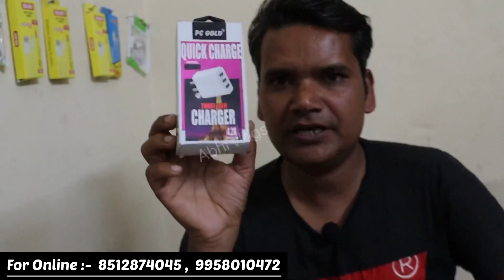सबसे बड़े Charger manufacture / MOBILE ACCESSORIES WHOLESALE MARKET / MOBILE TOOLS KAROL BAGH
Shop name :- PC gold Accesorries
Adress :- 57/1 new rohtak road near kamal hotel anand parvat delhi

:- :- :- :- :- :-  :- :- :-  :- :- :-  चेतावनी  :- :- :- :- :- :-  :- :- :-  :- :- :-
ग्राहक कोई भी सामान खरीदने से पहले अपने विवेक और समझ का सहारा जरूर ले, किसी भी प्रकार के नफा नुकसान की जिम्मेदारी आपकी अपनी होगी, AbhivlogsChannel और YouTube किसी भी तरह से जिम्मेदार नहीं होंगे,